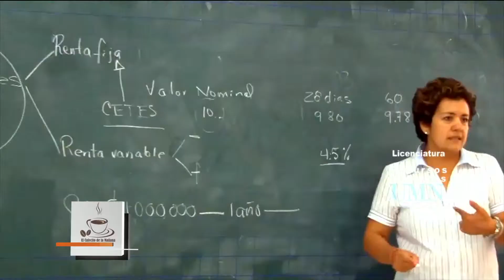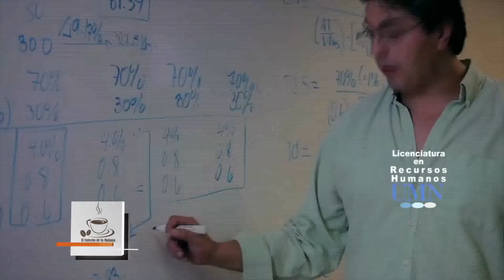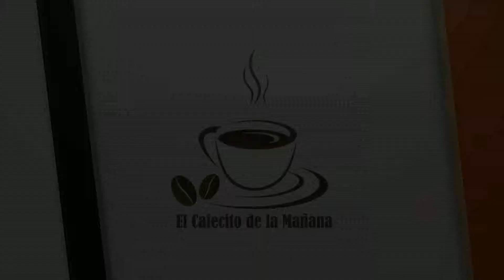El Cafecito de la Mañana 6 Febrero 2014 Parte 7